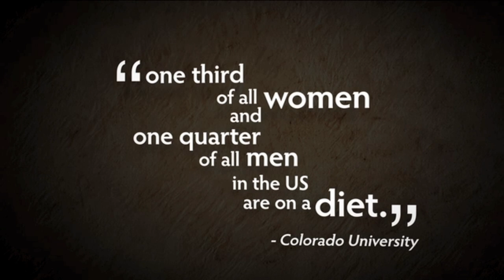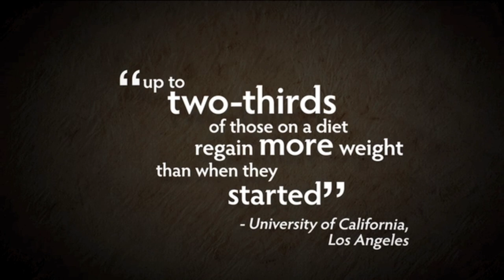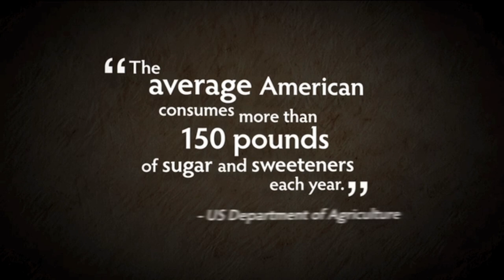Hungry For Change - Part 1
Part 1 - A Documentary Film About Creating Lasting
Weight Loss, Abundant Energy and Vibrant Health
"This inspiring film has the power to transform your health!" - Anthony Robbins, World Renowned Peak Performance Expert.

Join the world's leading experts in Nutrition and Natural Medicine in this FREE Worldwide Online event. So what is stopping us from getting this?

From the creators of the groundbreaking documentary FOOD MATTERS comes another hard-hitting film certain to rock your world.

HUNGRY FOR CHANGE exposes shocking secrets the diet, weightloss and food industry don't want you to know about. Deceptive strategies designed to keep you craving more and more.

Could the foods we are eating actually be keeping us stuck in the diet trap?

In this free online premiere event you'll discover:

    How to navigate your supermarket - what to buy and what to avoid
    The real truth behind "DIET", "SUGAR-FREE" and "FAT-FREE" products
    How to overcome food addictions and cravings
    Why fad diets dont work
    What food additives to avoid and how to read labels
    What is fat and cellulite and how do we get rid of it for good
    The most effective detox and cleansing strategies, and
    How to eat for clear eyes, glowing skin and healthy hair

Find out what's keeping you from having the body and health you deserve and how to escape the diet trap forever.

Featuring interviews with best selling health authors and leading medical experts plus real life transformational stories from those who know what it's like to be sick and overweight.

Learn from those who have been there before and continue your health journey today.

Register below to watch the film online during the Free Worldwide Online Premiere, March 21-31, 2012.

The DVD will be available for purchase exclusively on this site from March 21st onwards. By registering your details below you'll be notified when the DVD goes live.

"This film is vitally important to you, your family and the future well being of our nation. Watch it and apply what you learn. It may save your life."

- Jack Canfield, Co-author of 'Chicken Soup to Inspire the Body and Soul' & featured teacher in 'The Secret'